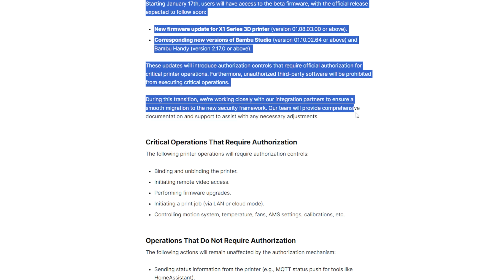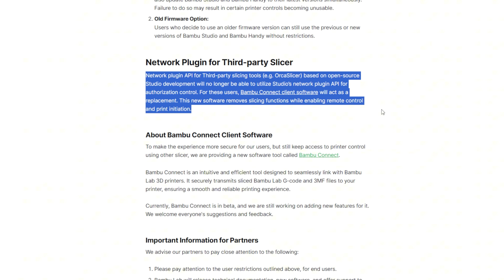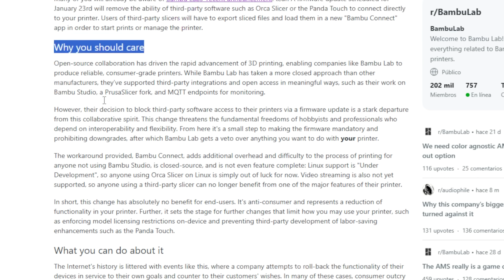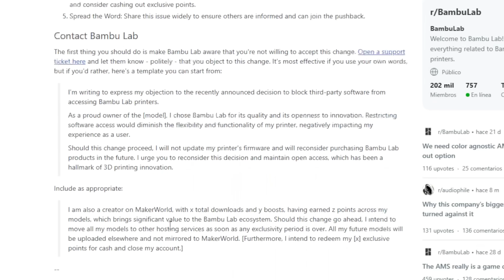La PEOR jugada que Bambu Lab podía hacer con TU impresora 3D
Bambu Lab acaba de anunciar que su próximo firmware cambiará la forma en la que podremos trabajar con las X1C, y en un futuro próximo, con sus hermanos pequeños. Hay que evitar que esto pase...

Actualización 20/01: La presión de la comunidad empieza a surtir efecto. Bambu Lab ha lanzado un nuevo post en el que parecen indicar que vista la situación creada, habilitarán un modo "avanzado/developer" que permitirá seguir teniendo control sobre la impresora sin depender de su software.

Aunque siempre existan haters, y como ya hemos visto en otras ocasiones, la presión de la comunidad (y por lo tanto, de sus clientes) es la que hace que las empresas tengan que escuchar, más o menos obligados, y cambiar el rumbo. Veremos como queda toda esta situación. Abrazo!

⚡ Apúntate a la newsletter del canal y recibe consejos y trucos